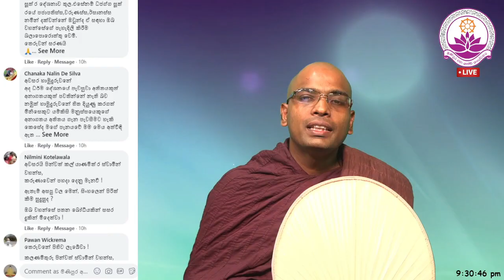සිංහලෙන් පිරිත් කීම සුදුසු ද? - Ven. Thapowanaye Rathana Thero